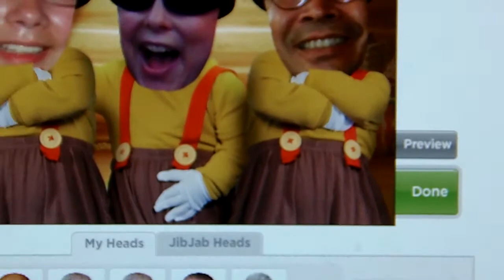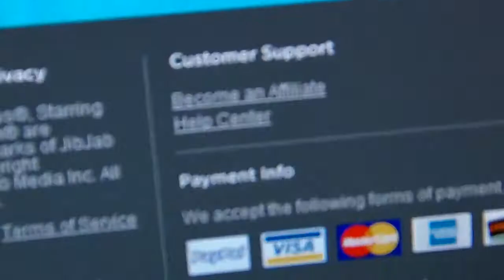Emily, Terri and Alan